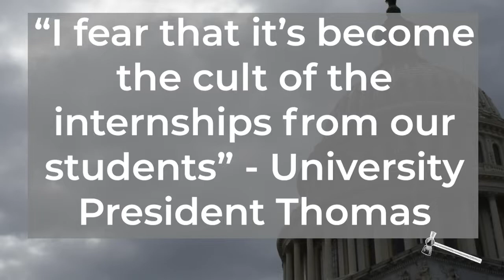Student interns talk about balancing school and internships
University President Thomas LeBlanc raised concern about internship culture on campus at a Faculty Senate meeting earlier this month.

The Hatchet met with student interns and asked them to weigh in on their thoughts about internship culture at GW.

Video by Arianna Dunham, Vita Fellig and Eric Lee.